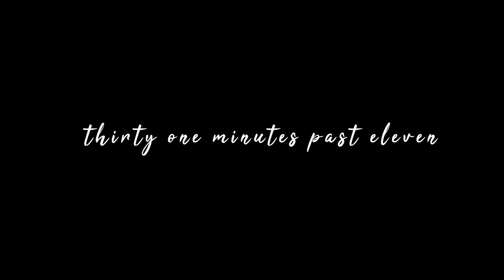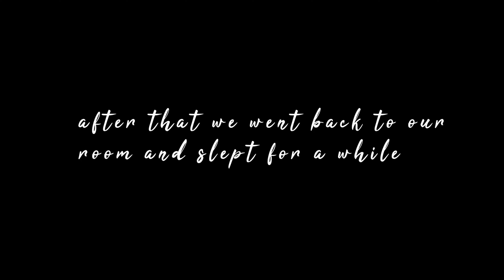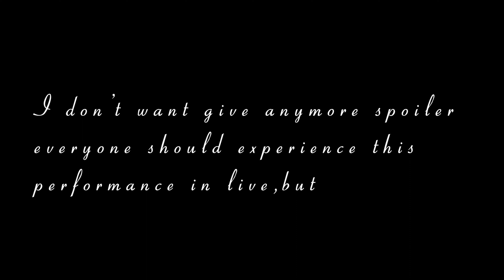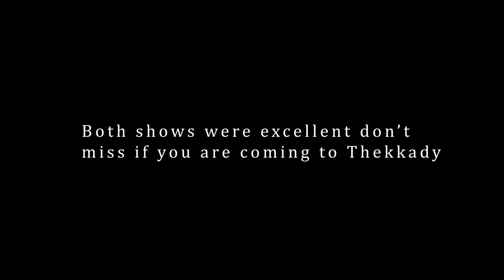Craziest Safari ever | Elephant Safari | Kalari Show | Kathakali | Thekkady | Kerala | Srivatsav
One crazy day at Thekkady, due to Bharat bandh we thought the day will be wasted but all of sudden some private places have opened so we sorted out our day and enjoyed alot.